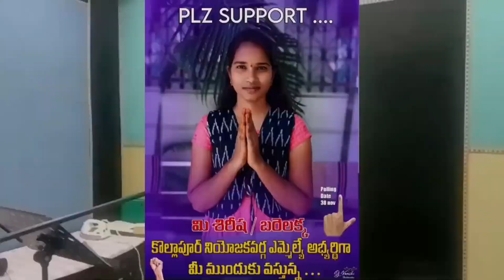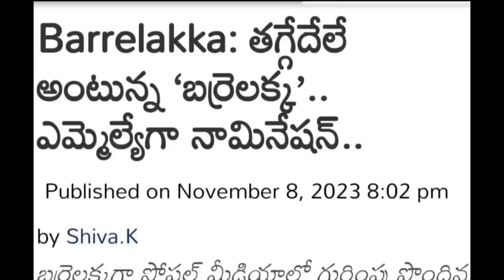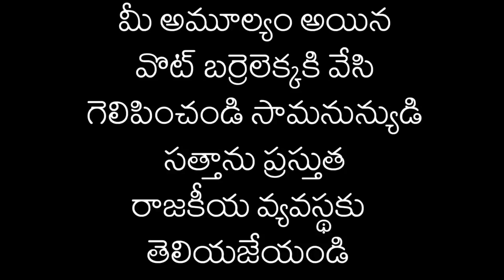దుమ్ము లేపుతున్న గద్దర్ అన్న పాట||barrelakka New song2023//kollapur